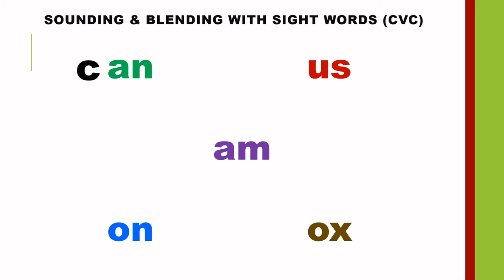SOUNDING LETTERS AND BLENDING WITH SIGHT WORDS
This video shows how some two-letter sight words can be blended with different consonants to form 3-letter, consonant-vowel-consonant words (CVC). It involves sounding letters, blending and reading the words.